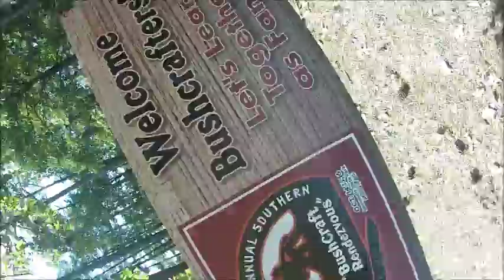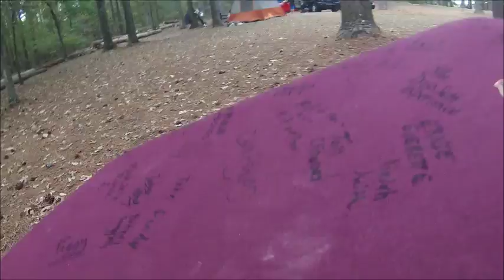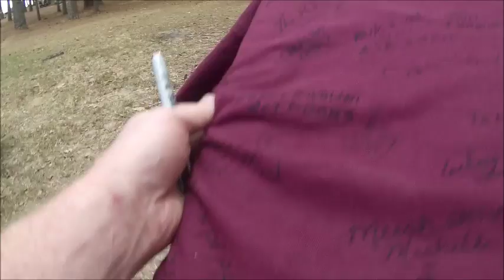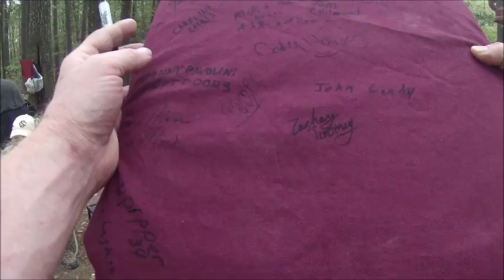Signing the Shirt at the voo 2